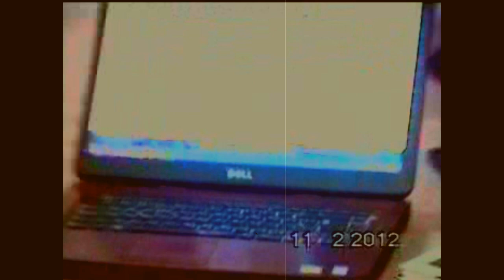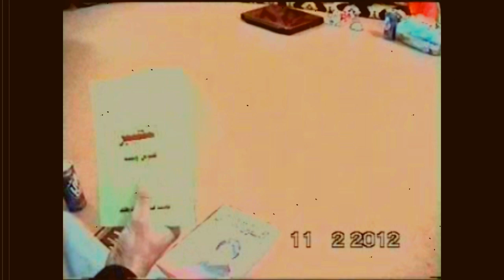ثائر الدراجي حرب مع معمم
هذه المناظرة سنة 2012 وكنت وحدي وسط كل هؤلاء مع شخصين لغرض التصوير واحد الاشخاص كان من اتباعهم وخائىن
المعمم الشيخ عباس الزيدي يدعي انه من وكلاء وطلبة السيد محمد الصدر والان من وكلاء الشيخ اليعقوبي هذا الفكر الذي دخل الحوزات الجديدة

كان يدافع عن اسماعيل مصبح الوائلي والان اسماعيل الوائلي يشتم مرجعه اليعقوبي ايضا
اللقاء للتاريخ